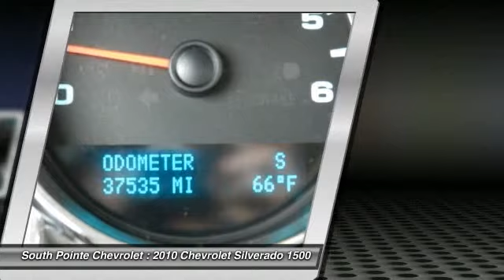2010 Chevrolet Silverado 1500 at South Pointe Chevrolet AG18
Check out this 2010 Chevrolet Silverado 1500.   Price, Service and Value are not just words to us. If you are reading this, then you are in the market for a new car. Let our Sales Professionals conduct a simple needs and wants analysis to find the exact car for you. We strive to price our vehicles competitively in the market. This saves our customers wasted time in price shopping. The Special Internet Price is $27944. Contact the dealership today.